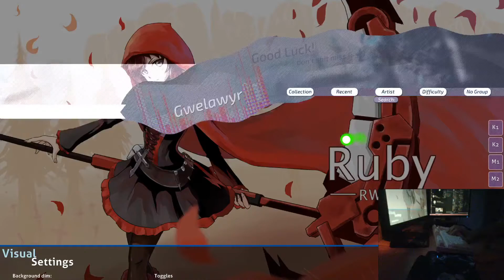Jeff Williams - Red Like Roses (feat. Casey Lee Williams) [Ruby] DT 95.40% 3X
That score is actually insane for me?
rip 500p too